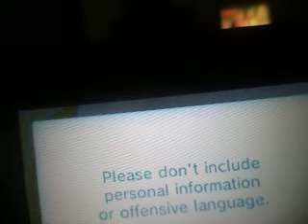Streetpass Mii Plaza - Streetpass Tag - September 11, 2013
Zack tags Keiffer, Aaron, ANDY!, Moose meat.